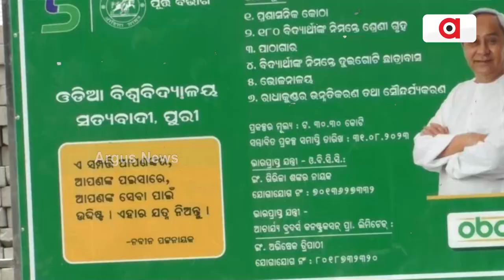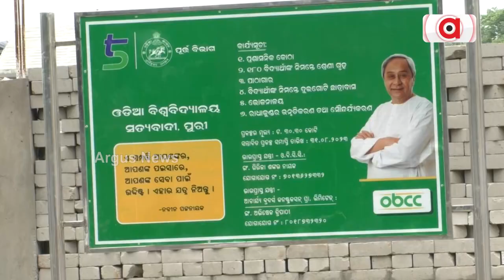Uncertainty Looms Large Over Functioning Of Odia University